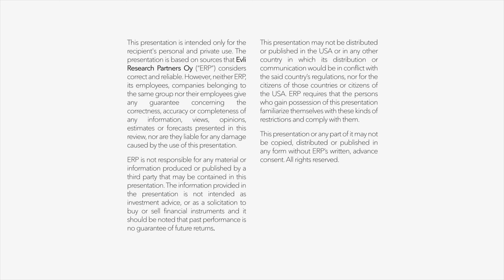SRV - Q419 interview with CEO Saku Sipola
In this short video, SRV's CEO Saku Sipola discusses the Q4/19 result and explains the measures announced  to strengthen the company's balance sheet and improve the financial performance, including the divestment of SRV's ownership in the REDI shopping centre.